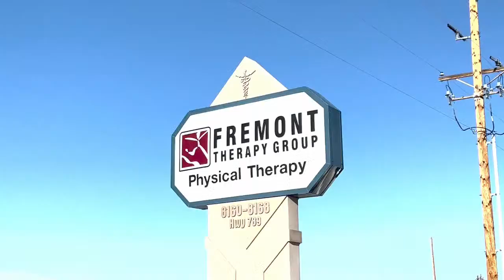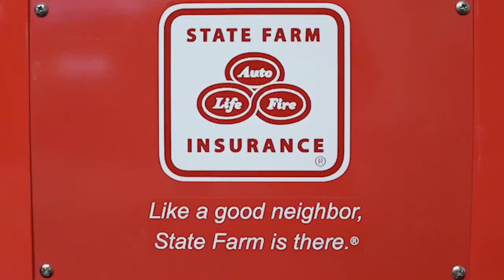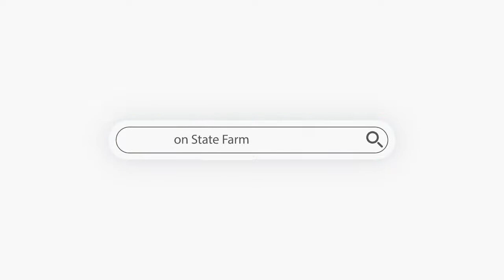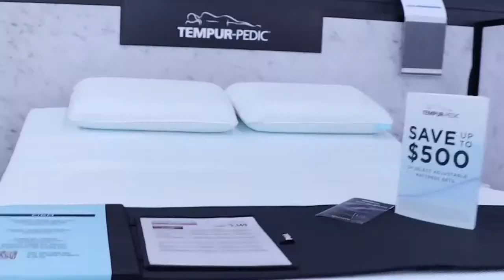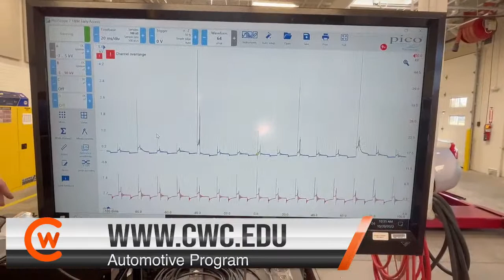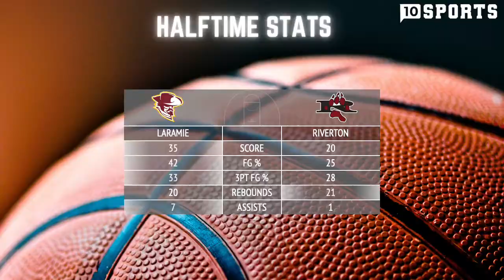Class 4A State Basketball: Riverton vs Laramie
The Riverton Wolverines will look to make it out of the first round of the state tournament when they battle the Plainsmen from Laramie. Catch the play by play with John Gabrielsen with a live scoreboard! County 10 can not stream video coverage due to a exclusive deal with the WHSAA and a out of state company.